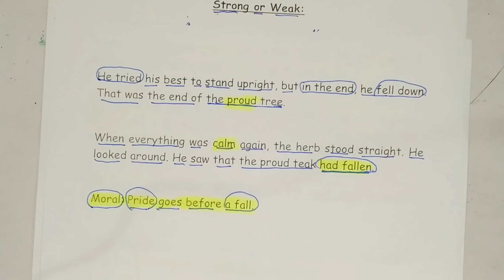Strong or Weak | English to Urdu/Hindi Translation | Translate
In this video, I am going to teach you a wonderful story about Strong or Weak | English to Urdu/Hindi Translation | Translate